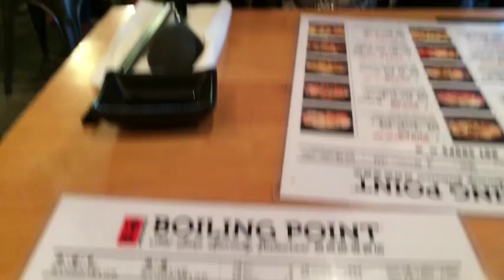Food & Lifestyle: Dinner at Boiling Point & After Hours Drink at Tavern Hall April 2015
Boiling Point restaurant in China Town (Seattle, WA) Taiwanese Style Hot Pot & after hours drink at Tavern Hall (Bellevue, WA) April 2015